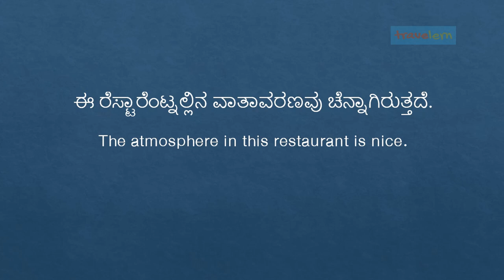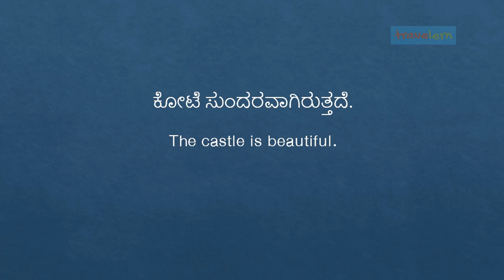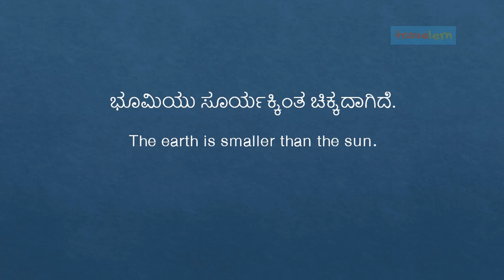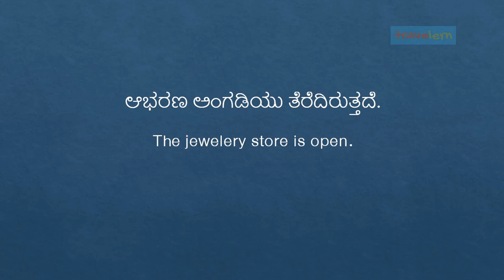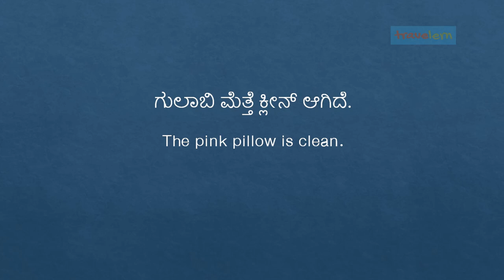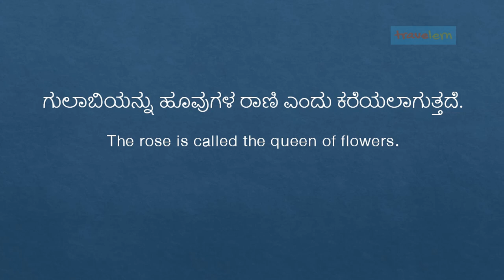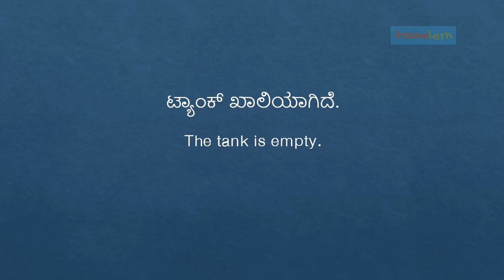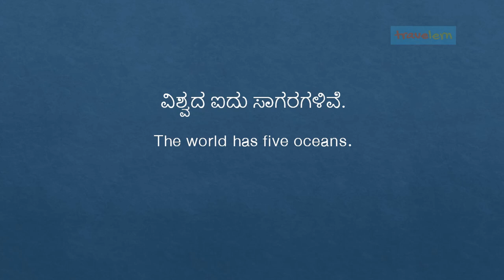English sentences meaning explained in Kannada, for easy English learning.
This Kannada to  English conversation video shall provide basic English communication skills to Kannada medium speakers. The video shall provide fundamentals of spoken English techniques along with grammatical know how .